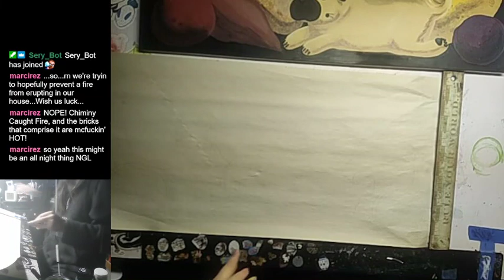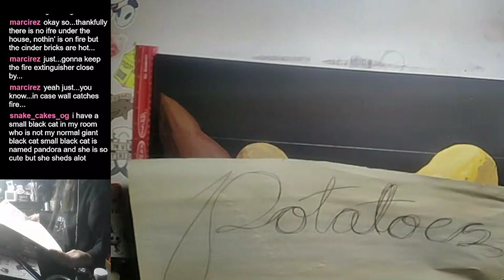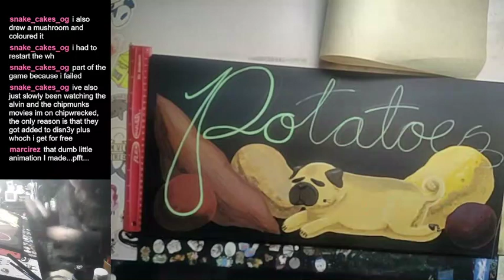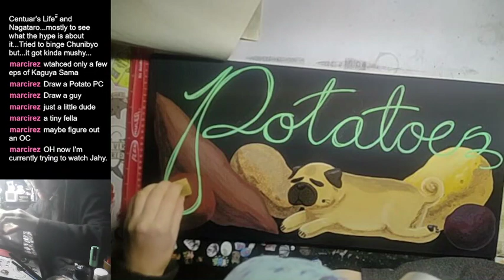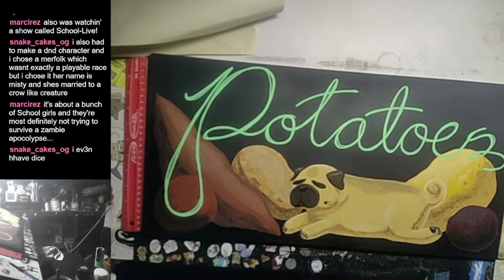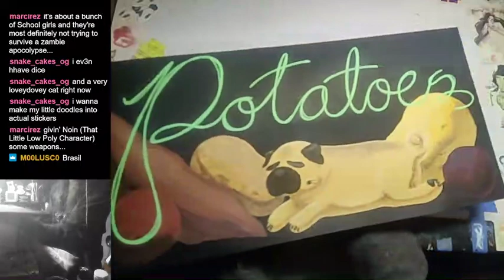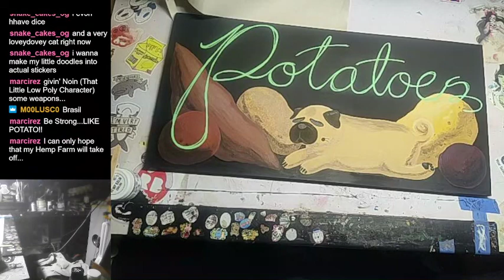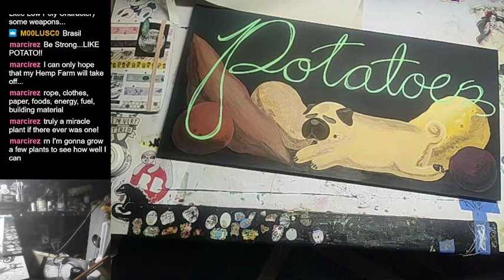2022 04 10